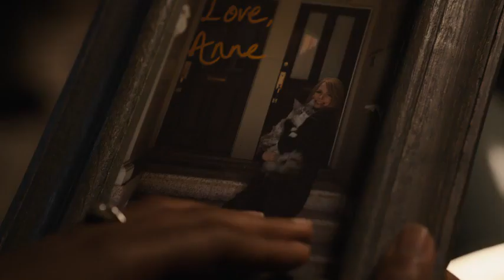9 August 2021(2)